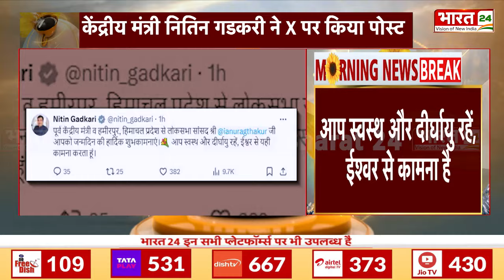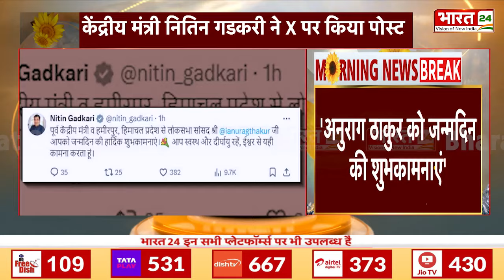Anurag Thakur Birthday : BJP सांसद अनुराग ठाकुर का जन्मदिन आज , Nitin Gadkari ने X पर किया पोस्ट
Anurag Thakur Birthday: BJP MP Anurag Thakur's birthday today, Nitin Gadkari posted on X

Anchor Name : Pooja Yadav , Palak Prakash  | Show Name : Jaago Bharat  | Time : 08: 00 AM | Date : 24/10/2024 | Published By: Renu Singh